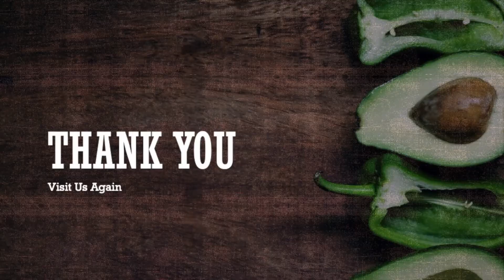shrimp curry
Shrimp is certainly lower in fat and calories. Nowadays in chicken,beef, mutton they are GMO and they are giving antibiotics ...IUI IVF for animals which are in demand...best to eat the wild caught. Shrimp may have a variety of health benefits. It is high in several vitamins and minerals, and is a rich source of protein